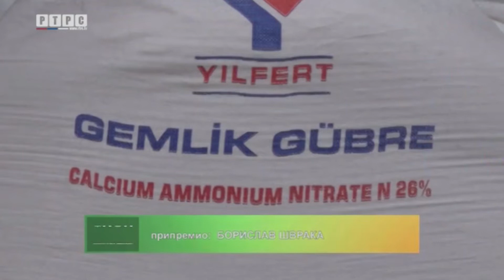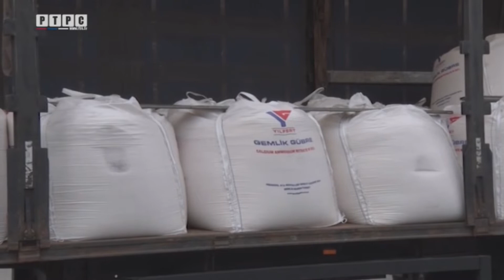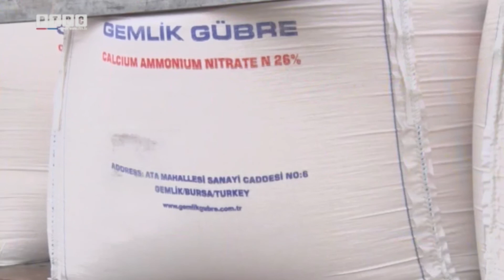GRADIŠKA-STIGLO MINERALNO ĐUBRIVO IZ TURSKE-RTRS Snop 08.05.2022.